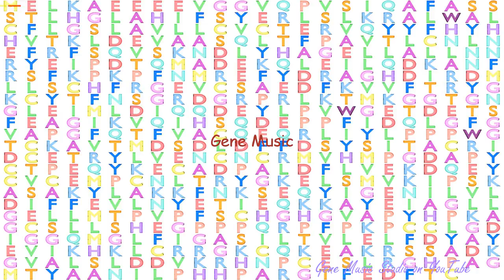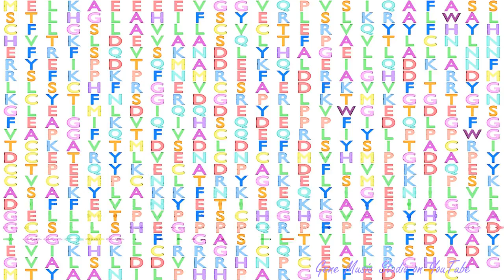Gene Music using Protein Sequence of ASIC1 "ACID SENSING (PROTON GATED) ION CHANNEL 1"